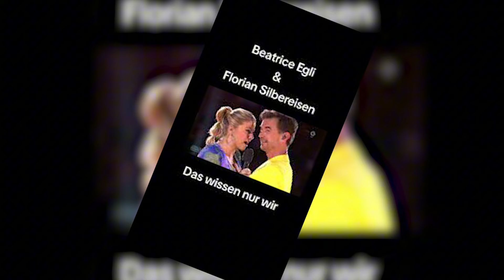Beatrice Egli traf einen Ex wieder und entfachte Gefühle, während Florian Silbereisen nur traurig zu